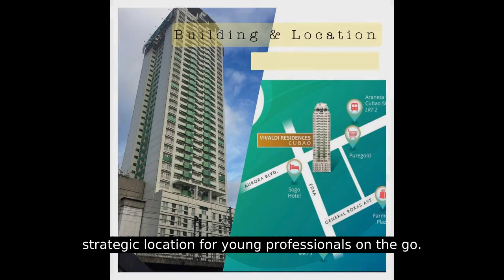Vivaldi Residences Cubao @14K/month for 36mo. RFO Studio-25.20sqm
Condominium/Apartment Type: Residential Condominium
Number of Bathrooms: 1
Unit Size in sqm: 25.2 sqm.
Unit/Floor Number: 19/08 flr
Tower: Vivaldi Residences Cubao